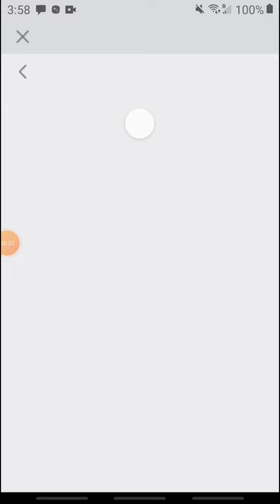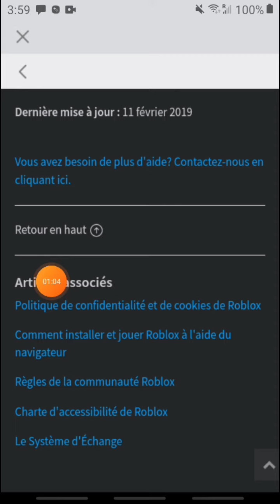Je vous montre une solution pour avec Ce style Gratuit😱